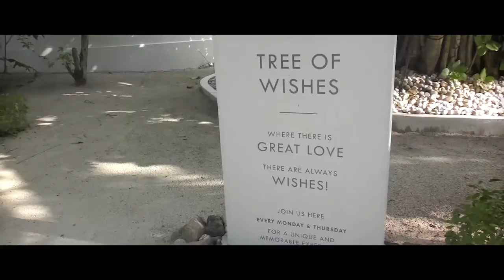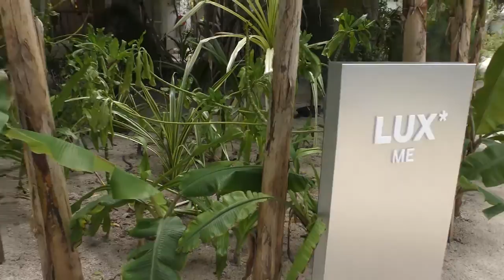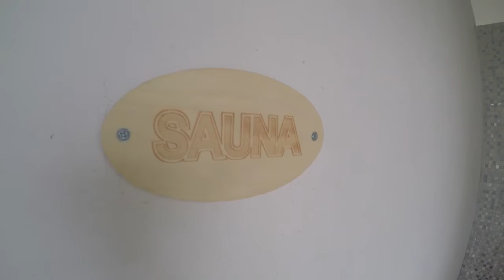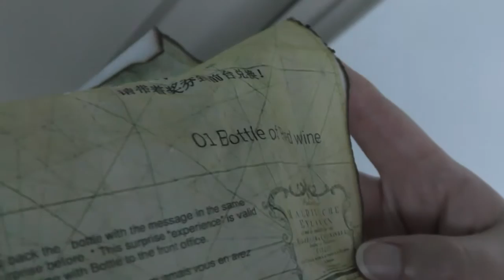Maldives 2016 | Part 4/11 | Party Toilet, Luxury Spa & Snorkelling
Part 4/11 of our Maldivian holiday.

We revisit East Market for an amazing buffet breakfast then head to the luxurious spa at LUX Me for our complimentary couples massage.

Later that day, we collect our mask, snorkel and fins from the watersports centre and go snorkelling.